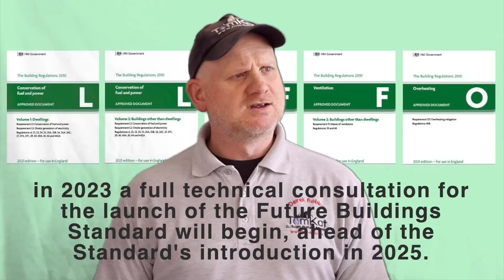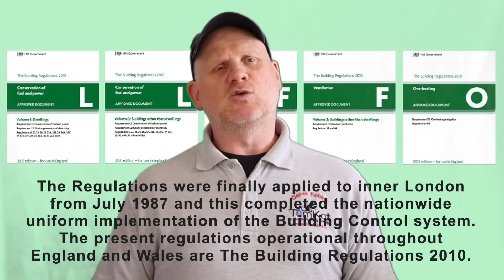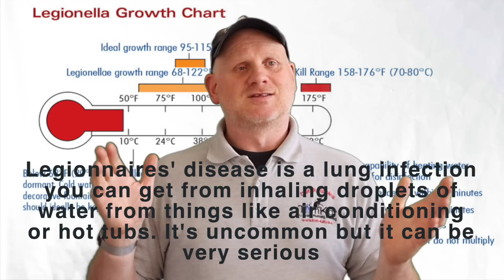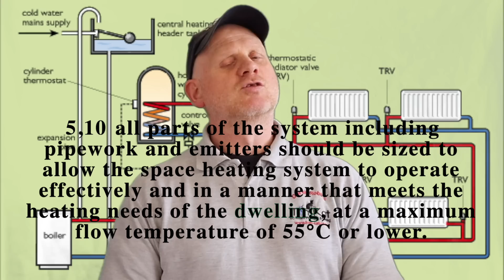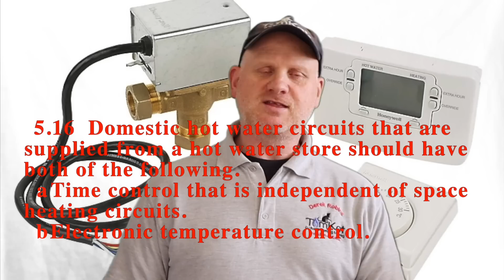Changes to part l of the building regs, Seeing what changes affect plumbers and heating engineers.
Derek in this video takes a look at the purposed changes to part l of the building regulations England that will affect plumbers and heating engineers.